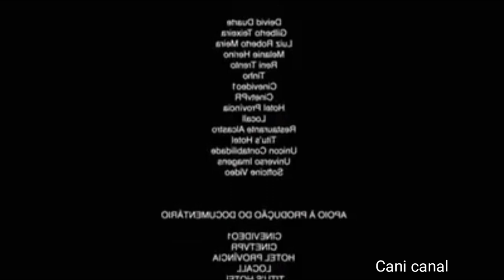PEGA O LEITE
Curta nossa página no Facebook Instagram